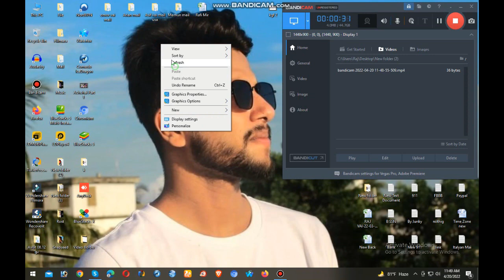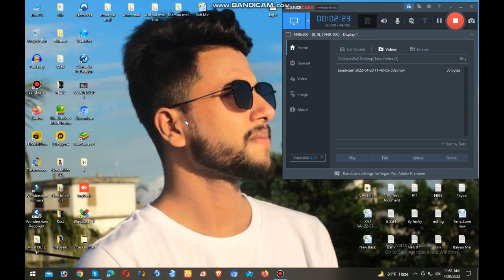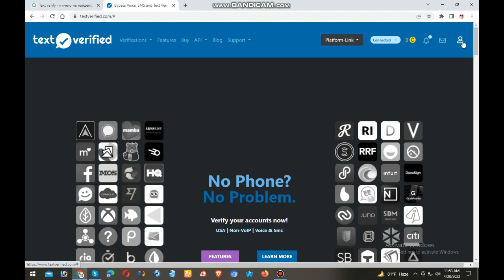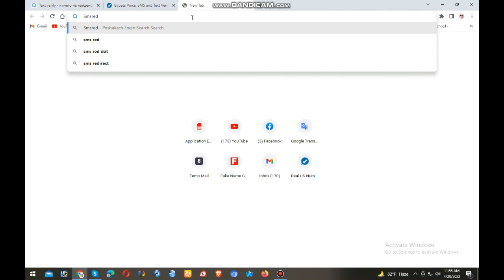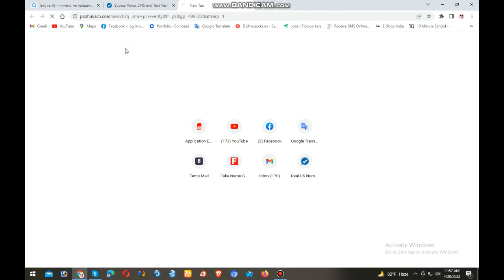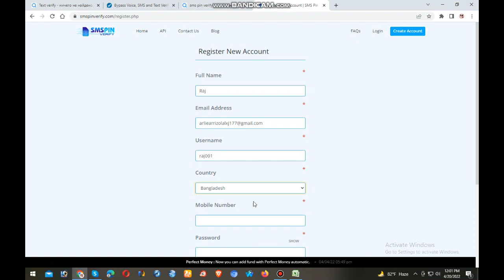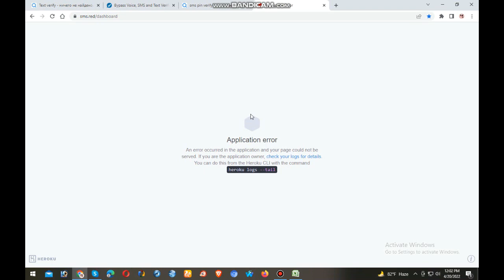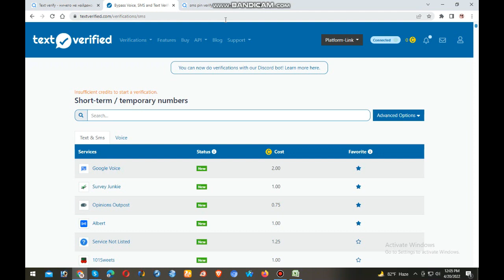How to Create Unlimited Google Voice For Free Number , New Method 2022 Creating Google Voice Bangla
Google voice  ইনকাম করবেন কিভাবে  স্কিপ না করে ভিডিও দেখুন ।
আমাদের চ্যানেলের সাথে থাকুন ইনশাল্লাহ আপনারা মাসে ভালো একটা আর্নিং করতে পারবেন ।

Anyone Join the Telegram Earning  Group.

In this video, You will learn how to create a free Google Voice account & get a Free USA VOIP number.